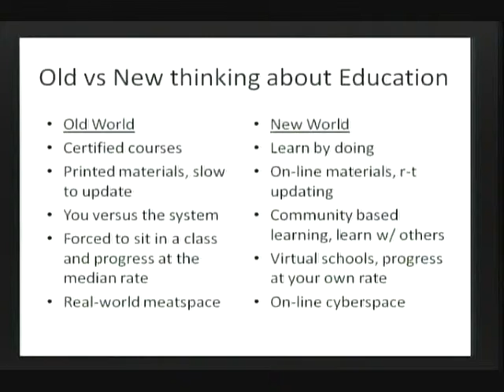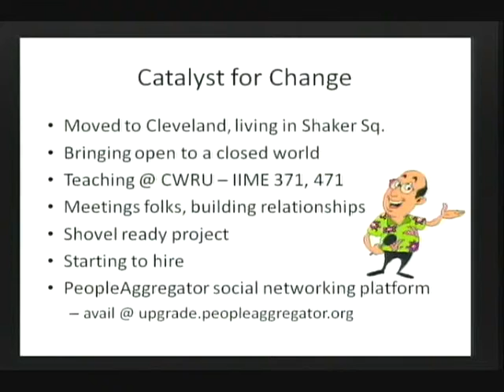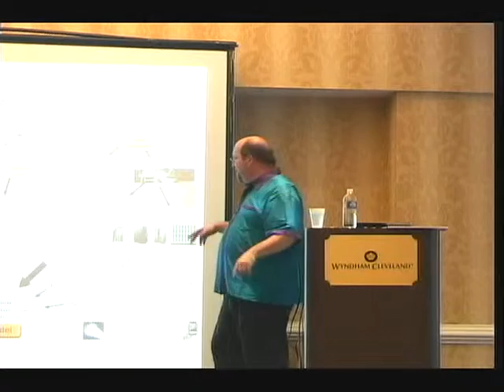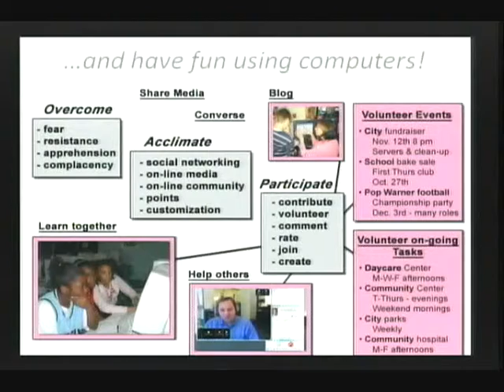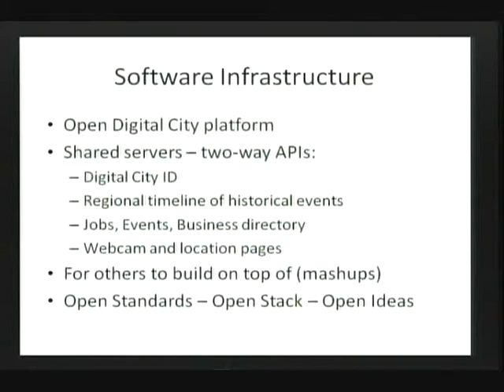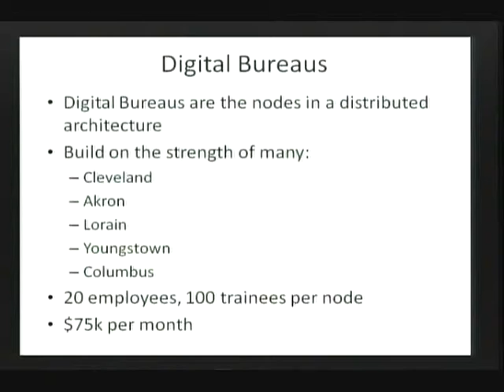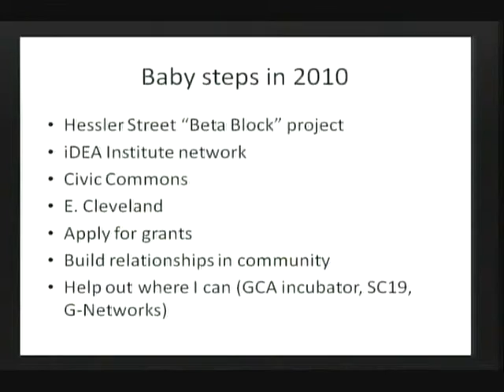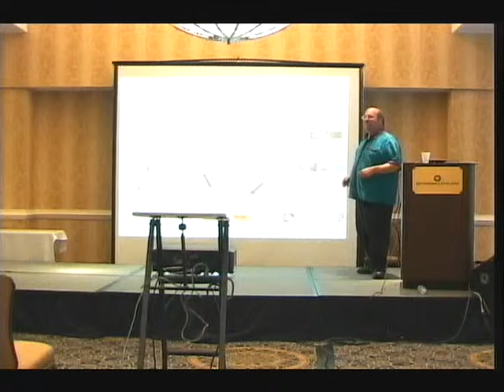NOTACON 7: Building A Digital City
Speaker: Marc Canter

Creating Jobs by producing on-line multimedia content and putting that content onto free shared servers with APIs is at the heart of the Digital City project. Marc will explain a new kind of software infrastructure, where dashboard interfaces utilize standardized 'containers' to facilitate distributed friending or access controls. This new software infrastructure provides an open platform for innovation and a 'Citizen Dashboard' framework - which would be available as free open source.

But Content is still King and the need for a monetization model essential - so Marc will tell the tale of the multimedia revolution - which began back in the '80's and was ground to a halt when the dial-up web come into being. After 15 years of waiting, we're finally seeing multimedia come to Wikipedia. So now go count up how much work it's gonna take to update 3+M entries with video, animation, photos, interactive simulations and games, visualizations, maps, 3D environments - you name it - it's all an expression of knowledge and information. Not just text.

Who's gonna pay for all this?

Well you'll have to come to the presentation to find out!